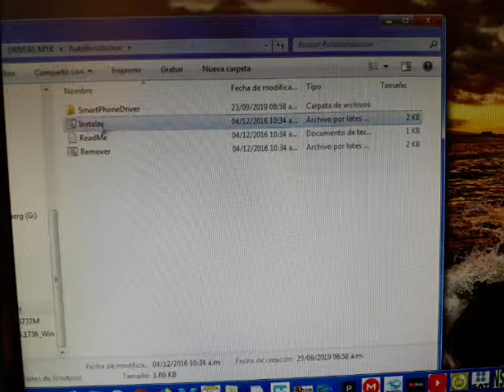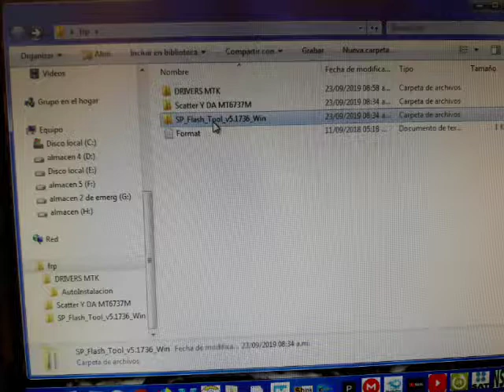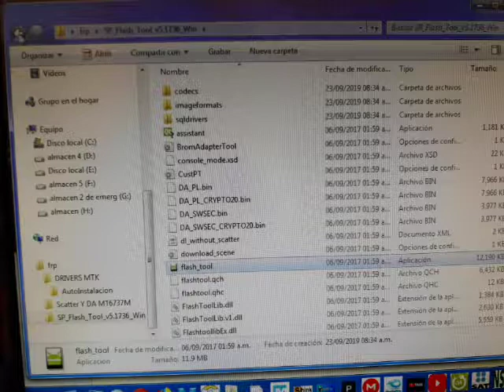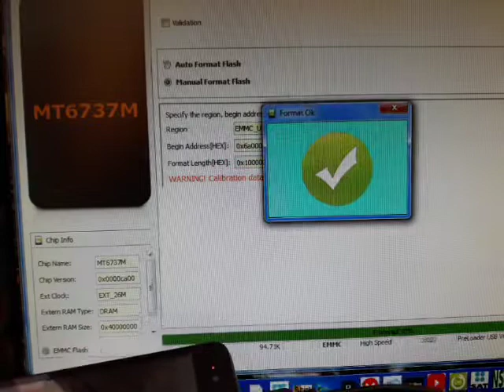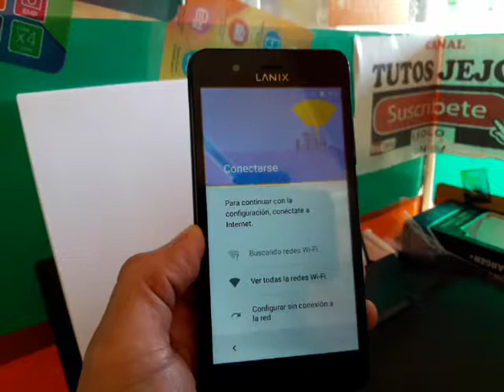COMO QUITAR CUENTA GOOGLEE LANIX ILIUM LT520